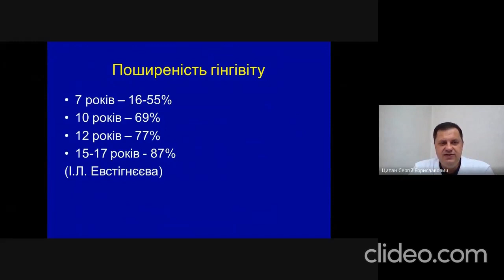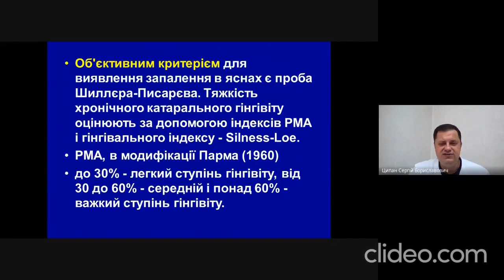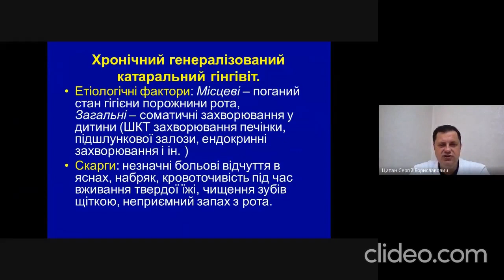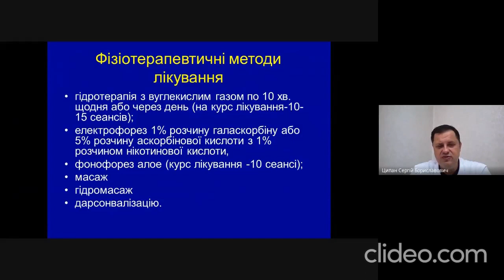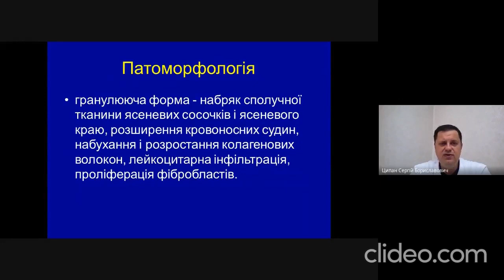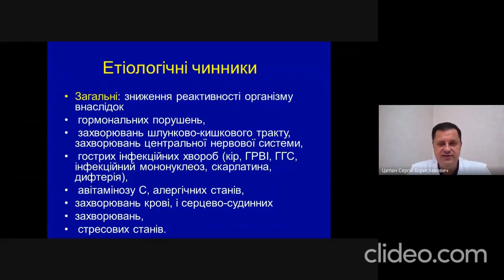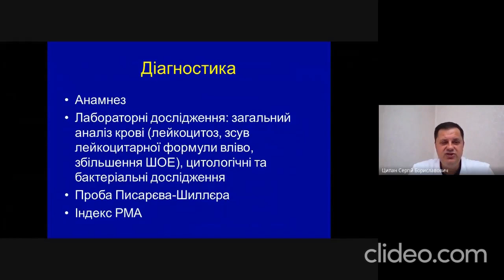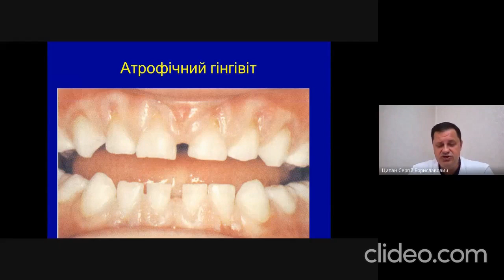Гінгівіти у дітей. Клініка, діагностика, лікування.